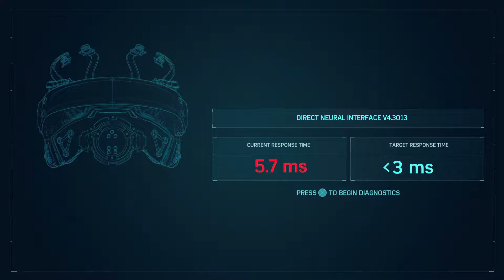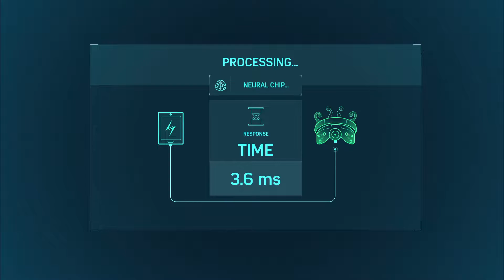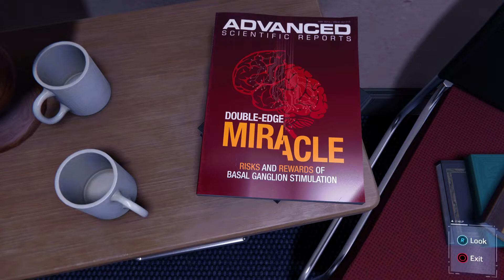Spider-Man Remastered (New Game+) Ep 13 - Mistaken Identity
MJ sneaks through a Sable compound and Spider-Man mistake's Standish for a Sable worker

for updates and the schedule for my uploads